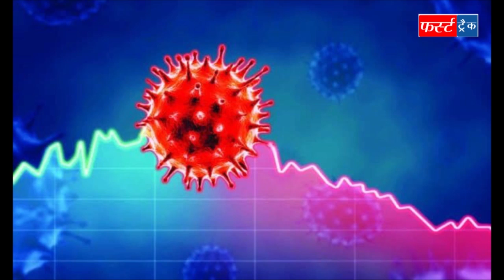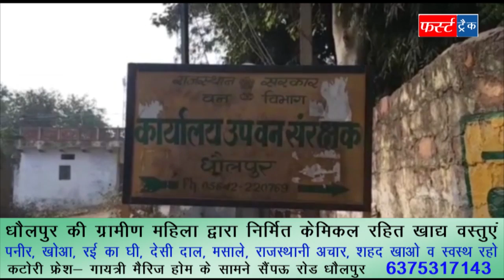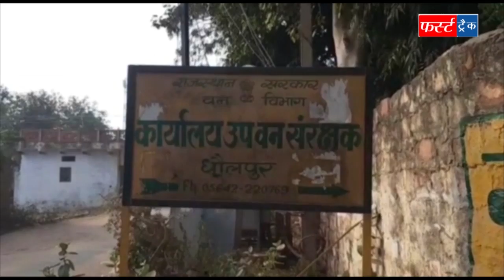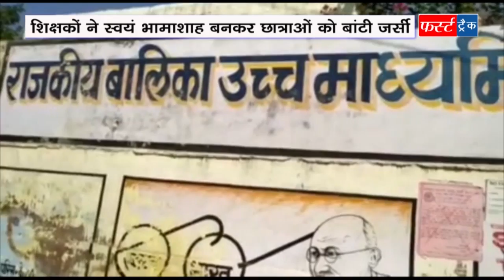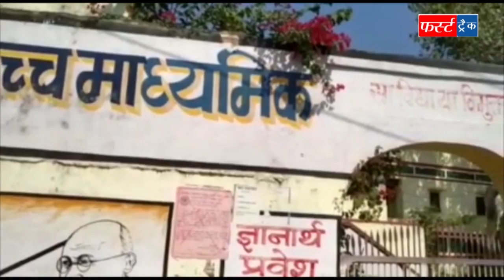फर्स्ट ट्रैक धौलपुर 07/01/2022 First Track Dholpur